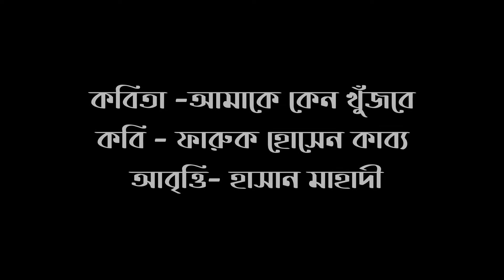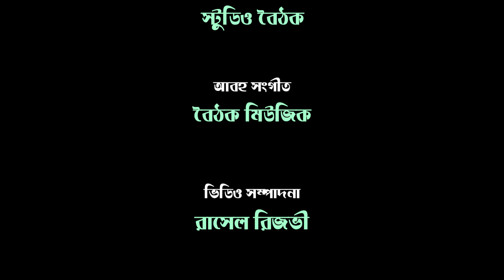আমাকে কেন খুঁজবে । ফারুক হোসেন কাব্য । হাসান মাহাদী । Hasan Mahadi । বৈঠক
কবিতা- আমাকে কেন খুঁজবে
কবি-   ফারুক হোসেন কাব্য
আবৃত্তি-  হাসান মাহাদী
প্রযোজনা- বৈঠক